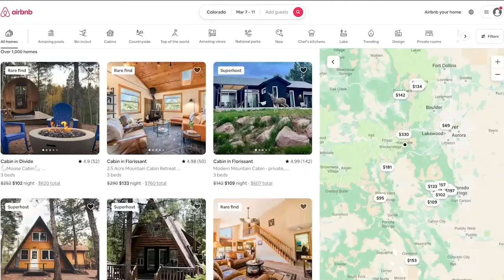Short-term rental owners testify against bill that would increase their property taxes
A bill that would increase property taxes for short-term rental properties died in committee Tuesday following hours-long testimony from property owners.